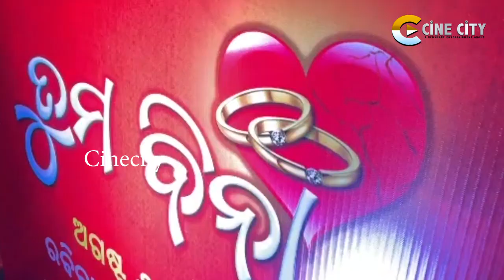ସତ କହିବାକୁ ଗଲେ ଫିଲ୍ମ ରେ ହଟକେ କିଛି ନାହିଁ - Ushasi Mishra | New Odia Film | Cinecity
Welcome to Cinecity

* ANTI-PIRACY WARNING *
This content is Copyright to Cine City. Legal action will be taken against those who violate the copyright of the following material presented!